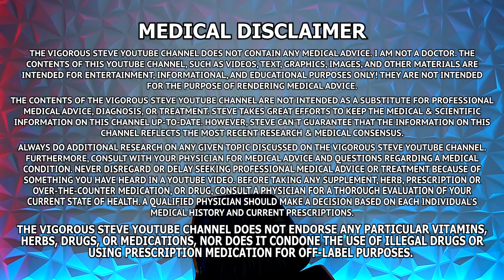Healing The Gut With BPC-157, Larazotide, And KPV (This Actually Works!)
⚕ Vigorous Amazon Store (Bodybuilding Health Stuff):

TIMESTAMPS:
00:00 - Hit The Like Button!
00:37 – Dean Is Back On A Rice Based Diet + Being Allergic To Gluten In A Foreign Country
02:25 – Dean’s Story On Eating A Burger In A Family Reunion
05:45 – Dean On Using Oral BPC-157, Larazotide & The Peptide KPV
08:39 – How Oral Steroids Damage Intestinal Health